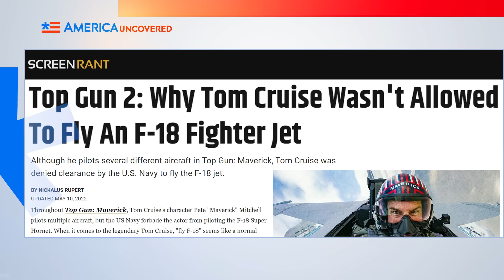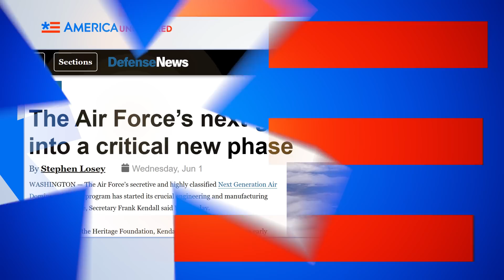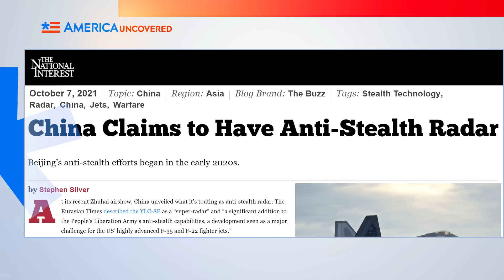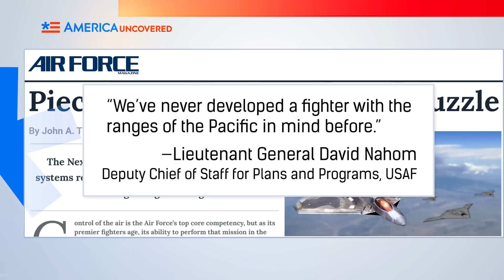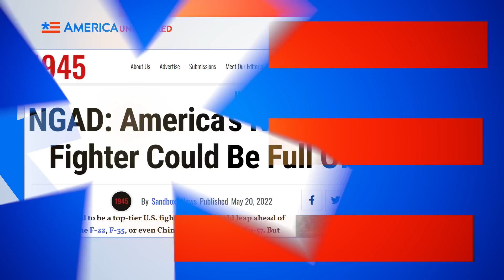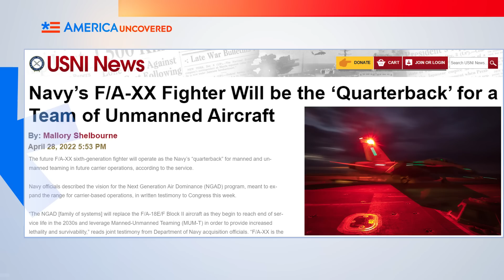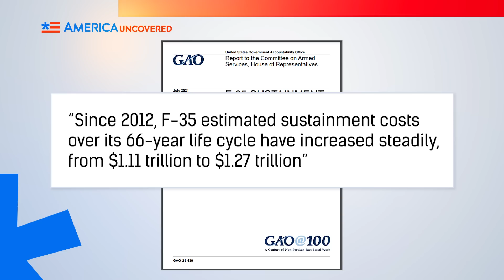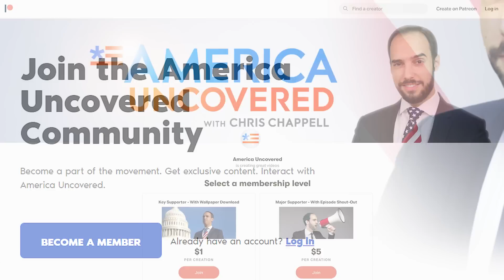Can America’s New Secret Fighter Jets Defeat China and Russia? | NGAD Fighter Jet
The US is fast-tracking sixth-generation fighter jets as part of a program to maintain the United States' Air Force advantage over Russia and China. In this episode of America Uncovered, we look at the timeline for the rollout of these new fighter jets, how they're modifying them for flight over the Pacific, and how they're trying to leapfrog China's anti-stealth radar.